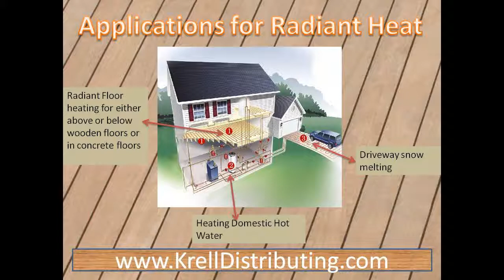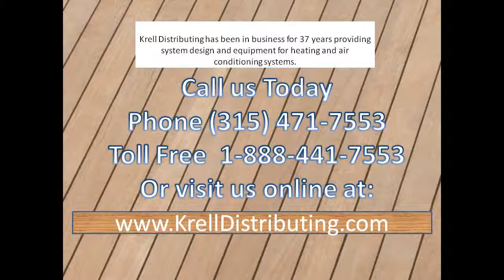utica boilers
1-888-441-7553 Radiant heat save thousands Do it yourself .
If you're tired of stepping out of the shower onto a freezing cold tile floor, maybe it's time for you to look into radiant floor heat--particularly if you're building a new bathroom or doing major remodeling (most types can be difficult to retrofit). DIY Radiant heat is warm and cozy underfoot--it warms you with radiant energy instead of by blowing warmed air into the room the way a more typical forced-air heating system does.
DIY Radiant heat floor systems are either hydronic (hot water) or electric. Hydronic systems utilize a system of tubes that wind beneath the floor, transferring warmth from the hot water that circulates within them. They require a special water heater. Electric radiant systems use special electric-resistance panels, coils, or foil to radiate heat. Because these are essentially like the innards of a large toaster, they can draw substantial electric energy when turned on.
Unless you have great access to the underside of the floor you want to heat, DIY radiant heat is not easy to retrofit under an existing floor. It's easiest to install it in new construction or where you're tearing-up the floor during a big remodeling project.
What's the Right System?
The first big question is: Which type of system is better for your DIY Radiant heat project — hydronic or electric? In the case of constructing a new home, a hydronic system will likely be the best choice for use as a sole source of heat for the whole house. If you're building a new home and want to use DIY radiant heat to "spot warm" the home, hydronic may still be your best bet, but the final decision may depend on the difference in cost. Compare prices for both types and explore the varying products on the market before plunking down any money.
Electric systems may be your best bet for remodeling. For one thing, hydronic floor systems can elevate the floors by a couple of inches, which can be a problem when remodeling. Some thin electric systems only elevate the floor by about 1/8 inch. Also, the concrete slab of hydronic systems can take a few hours to heat up once they've been turned on. Electric systems usually take between 30 minutes and an hour to heat up. In most cases, electric systems are governed by a timer and a thermostat that homeowners preset with on/off cycles.
 While the electricity cost of generating 1,000 Btu's may be cheaper with a hydronic system than with an electric system, the way the systems function plays quite a role in energy costs. Hydronic systems are generally left on for a period of months to accommodate the lengthy heat-up time of the systems. Electrical systems are usually timed to switch on and off according to when the homeowners will be at their house. The many "off" sessions cut down the cost of electricity. So consider your lifestyle and how you will be using the heating system.
Cost of installation depends on the nature of the job. For remodeling projects or single-room installations in new homes, hydronic systems will cost more to install. However, in large jobs such as whole-house applications in new construction, a hydronic system will cost less. Krell can help dtermine which system is best meets for your needs
DIY Radiant Heat Hydronic Installation
As mentioned earlier, the tubing in hydronic systems is usually embedded in a concrete slab or a 1 1/2-inch-thick concrete overlay on top of a wood floor. This is usually referred to as a "wet" installation. The tubing can also be suspended in the space below wooden floors or stapled on top of subfloors, which is commonly called a "dry" installation. But a concrete or "wet" installation provides better soundproofing and fireproofing, as well as adds stability and protection to the tubing for a sturdier floor. Almost all tubing for hydronic systems is guaranteed for 25 years, with a lifetime expectancy of 100 years. If you're absolutely determined to tackle a DIY Radiant heat projects yourself, you can take advantage krell distributing's  technical support and design services.